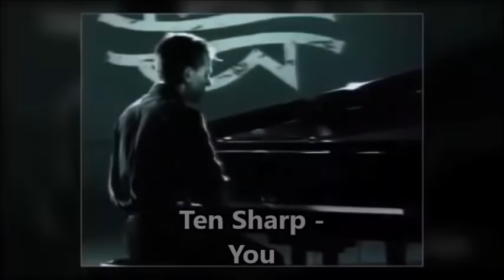50 ONE-HIT WONDERS OF THE '90s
1. 4 Non Blondes - What's Up (UK #2, US #14, no other top 40 hit)
2. Alannah Myles - Black Velvet (UK #2, no other top 40 hit)
3. Beverly Craven - Promise Me (UK #3, no other top 30 hit)
4. Big Mountain - Baby I Love Your Way (UK #2, US #6, no other top 40 hit)
5. Blind Melon - No Rain (US #20, no other top 40 hit)
6. Charles and Eddie - Would I Lie to You (US #13, no other top 40 hit)
7. Chesney Hawkes - The One and Only (US #10, no other top 40 hit)
8. Chumbawamba - Tubthumping (US #6, no other top 40 hit)
9. Deee-Lite - Groove Is in the Heart (US #4, no other top 40 hit)
10. Deep Blue Something - Breakfast at Tiffany's (US #5, no other top 40 hit)
11. Dionne Farris - I Know (US #4, no other top 40 hit)
12. Donna Lewis - I Love You Always Forever (US #2, no other top 40 hit)
13. Eagle-Eye Cherry - Save Tonight (US #5, no other top 40 hit)
14. Edwyn Collins - A Girl Like You (UK #4, no other top 30 hit)
15. Emilia - Big Big World (UK #5, no other top 40 hit)
16. Fools Garden - Lemon Tree (Germany #1, no other top 40 hit)
17. Groove Theory - Tell Me (US #5, no other top 40 hit)
18. House of Pain - Jump Around (US #3, no other top 40 hit)
19. Ini Kamoze - Here Comes the Hotstepper (US #1, UK #4, no other top 40 hit)
20. Jennifer Paige - Crush (US #3, UK #4, no other top 40 hit)
21. Joan Osborne - One of Us (US #4, no other top 40 hit)
22. Len - Steal My Sunshine (UK #8, US #9, no other top 40 hit)
23. Los del Río - Macarena (Bayside Boys Mix) (US #1, UK #2, no other top 40 hit)
24. Lou Bega - Mambo No. 5 (UK #1, US #3, no other top 40 hit)
25. Luniz - I Got 5 on It (US #8, no other top 40 hit)
26. Marc Cohn - Walking in Memphis (US #13, no other top 40 hit)
27. Marcy Playground - Sex and Candy (US #8, no other top 40 hit)
28. Maria McKee - Show Me Heaven (UK #1, no other top 30 hit)
29. Mark Morrison - Return of the Mack (US #2, no other top 40 hit)
30. Meredith Brooks - Bitch (US #2, no other top 40 hit)
31. Merril Bainbridge - Mouth (US #4, no other top 40 hit)
32. New Radicals - You Get What You Give (UK #5, no other top 40 hit)
33. OMC - How Bizarre (UK #5, no other top 40 hit)
34. Quad City DJ's - C'mon N' Ride It (The Train) (US #3, no other top 40 hit)
35. Shawn Colvin - Sunny Came Home (US #7, no other top 40 hit)
36. Shawn Mullins - Lullaby (US #7, UK #9, no other top 40 hit)
37. Sir Mix-a-Lot - Baby Got Back (US #1, no other top 40 hit)
38. Skee-Lo - I Wish (US #13, UK #15, no other top 40 hit)
39. Snow - Informer (UK #2, no other top 40 hit)
40. Stiltskin - Inside (UK #1, no other top 30 hit)
41. Tag Team - Whoomp! (There It Is) (US #2, no other top 40 hit)
42. Tal Bachman - She's So High (US #14, no other top 40 hit)
43. Ten Sharp - You (UK #10, no other top 40 hit)
44. The Connells - '74-'75 (Germany #7, UK #14, no other top 40 hit)
45. The Verve Pipe - The Freshmen (US #5, no other top 40 hit)
46. Timmy T - One More Try (US #1, no other top 30 hit)
47. Tony Rich Project - Nobody Knows (US #2, UK #4, no other top 40 hit)
48. US3 - Cantaloop (US #9, no other top 40 hit)
49. White Town - Your Woman (UK #1, no other top 40 hit)
50. Wreckx-n-Effect - Rump Shaker (US #2, no other top 40 hit)

The list is in alphabetical order.